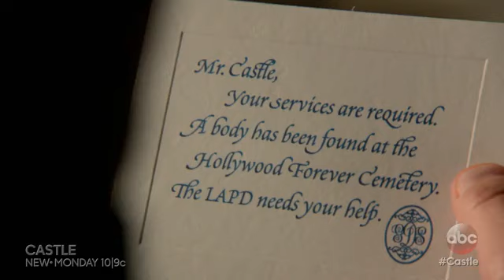Castle 8x14 "The G.D.S." Sneak Peek #1 HD